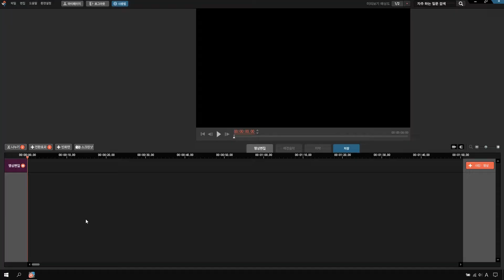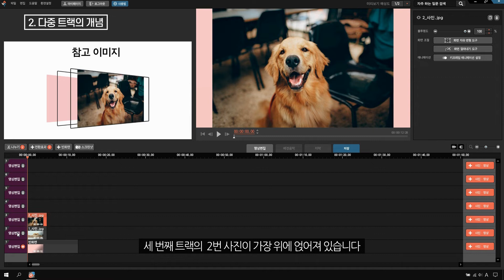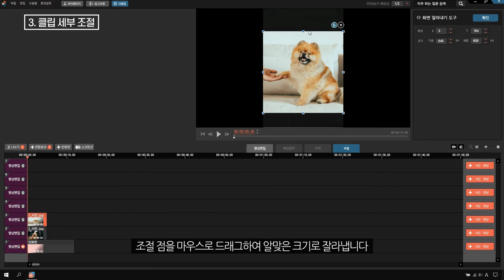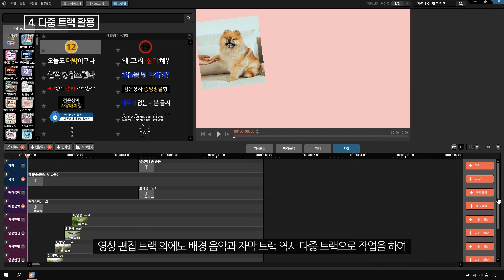[SUB] #9. 뱁믹스2 다중 트랙 활용(영상 안에 영상/사진 넣기, PIP) How to create Picture-in-picture effect on VapMix2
#9. 뱁믹스2 다중 트랙 활용(영상 안에 영상/사진 넣기, PIP 기능)

뱁믹스 2의 다중 트랙 편집 방법에 대한 자세한 설명입니다.

00:00 트랙 생성
00:50 다중 트랙의 개념
01:55 클립 세부 조절

어려운 점이 있거나 다음에 듣고 싶은 내용이 있으시면 댓글로 남겨주세요.
감사합니다.

#9. Tutorial : How to create Picture-in-picture effect on VapMix 2 (PIP)

00:00 Creating Tracks
00:50 What is a Multi-Track?
01:55 How to set the size and position of photos or videos.